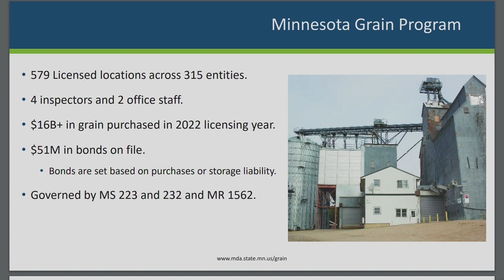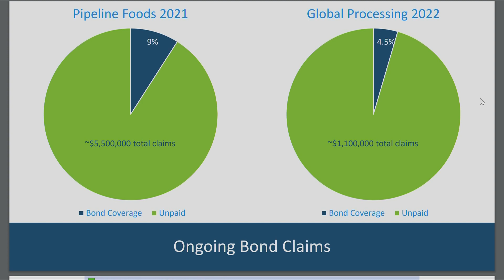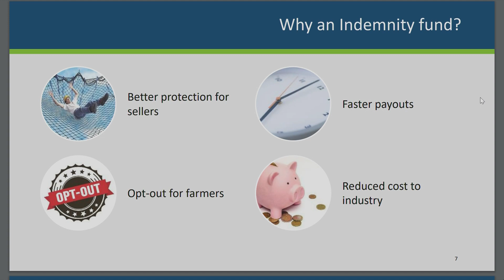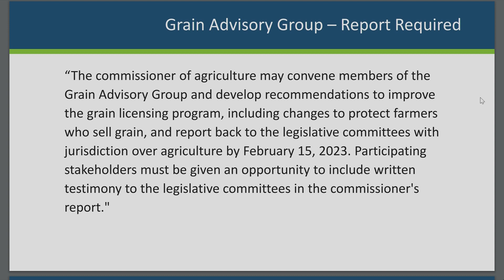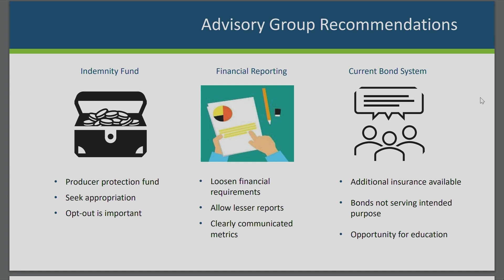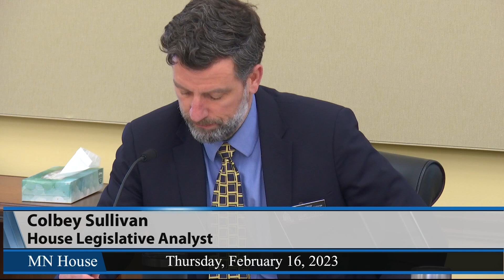House Agriculture Finance and Policy Committee 2/16/23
01:01 - Grain indemnity.
30:03 - HF475 (Hansen) Bioincentive payment recipients additional information required.
48:03 - HF1474 (Frederick) Agriculture; report required, biofuel financial assistance funding provided, and money appropriated.
1:00:12 - HF1477 (Tabke) Advanced biofuel, renewable chemical, and biomass thermal production incentive provisions modified, and money appropriated.